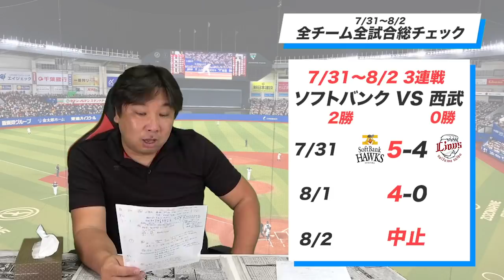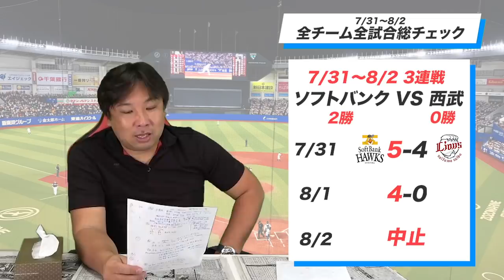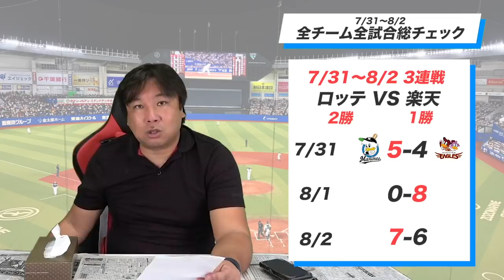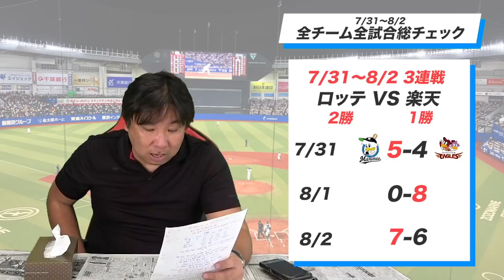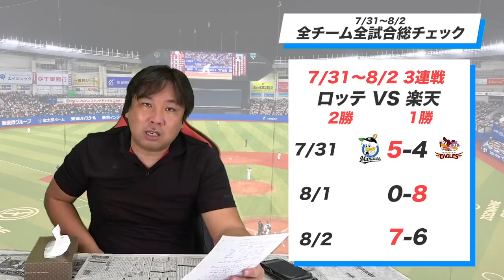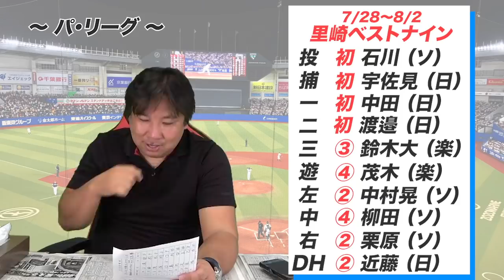【7/31~8/2全試合総チェック！】ロッテvs楽天「岡選手とマーティン選手の走塁について語る！」週間ベストナインに早くも5度目の選出者が！？新企画も始まるので最後までお楽しみに！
0:00 里崎チャンネルライブ配信の告知
01:27 阪神vsDeNA
09:02 中日vsヤクルト
16:25 巨人vs広島
23:30 日本ハムvsオリックス
28:45 ソフトバンクvs西武
32:52 ロッテvs楽天
47:44 ピックアップ2軍（ファーム情報）
50:18 週間里崎ベストナイン（パ・リーグ）
51:16 週間里崎ベストナイン（セ・リーグ）
52:07 順位表

2006WBC優勝！ベストナイン！ 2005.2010ロッテ日本一！